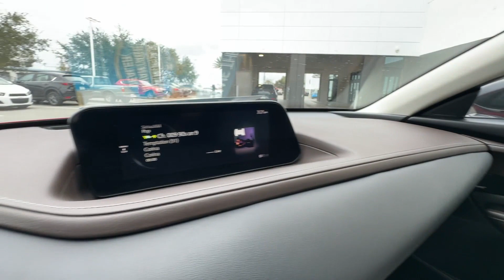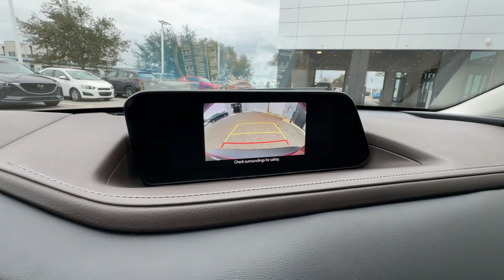2021 Mazda CX-30 Turbo Premium Package Davenport, Clermont, Winter Garden, Orlando FL, Ocala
2021 Mazda CX-30 Turbo Premium Package 3MVDMBDY9MM312434 Video

This 2021 Mazda CX-30 Turbo Premium Package is full of phenomenal features such as: